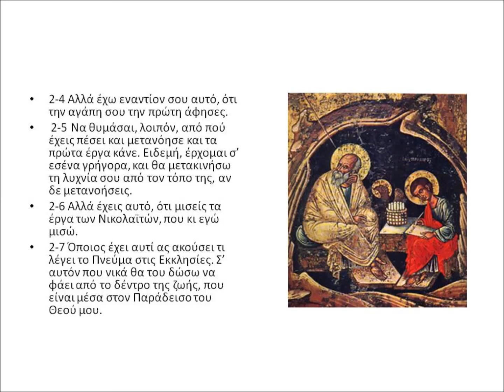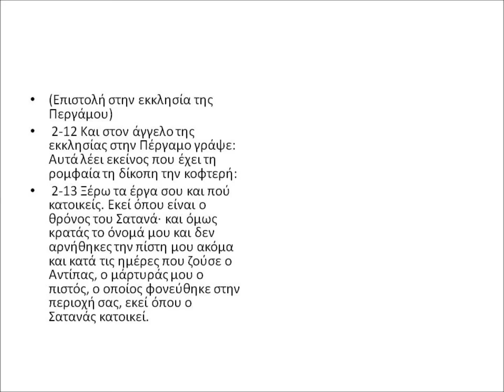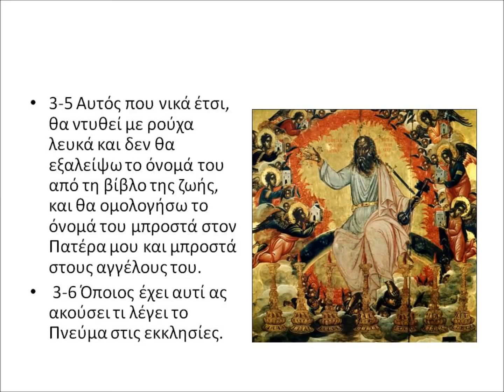Αποκάλυψη του Ιωάννη κεφ 1 έως 3